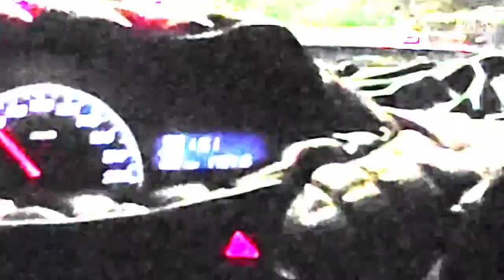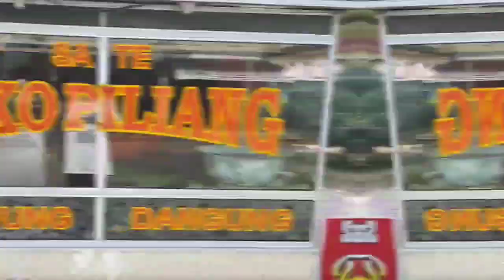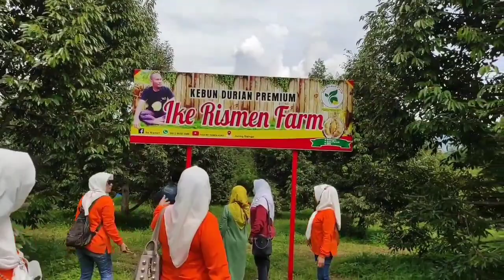PLDC GOES TO PAYAKUMBUH - SUMATERA BARAT 💃🏾